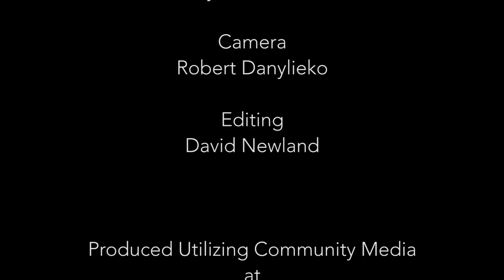Learn From the Experts Probate,Wills and Estate Planning Explained